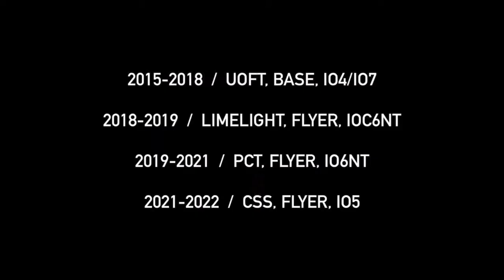my cheer career highlight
finally retired from competitive cheerleading. here's my highlight reel as a flyer... :)